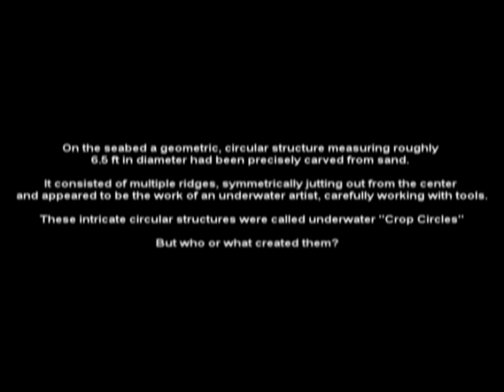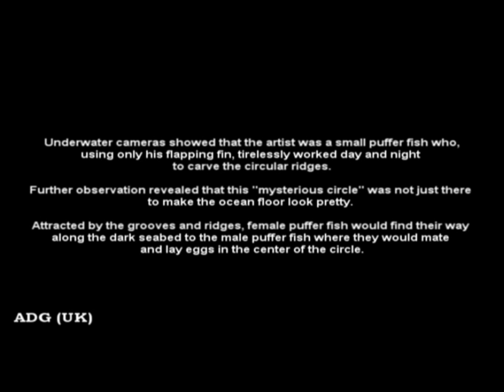* CÍRCULO MISTERIOSO * ILHAS AMAMI OSHIMA - JAPÃO *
* MARAVILHAS DA CRIAÇÃO DIVINA *
* De acordo com a Administração Nacional Oceânica e Atmosférica menos de cinco por cento dos oceanos do mundo têm sido exploradas, o que significa que 95% do que está debaixo d'água profunda na Terra ainda está para ser visto por olhos humanos.

Uma pessoa que dedicou sua vida a descobrir os mistérios das profundezas é um fotógrafo japonês Yoji Ookata que obteve sua licença de mergulho com a idade de 21 e, desde então, passou os últimos 50 anos a explorar e documentar suas descobertas ao largo da costa do Japão. Recentemente, enquanto em um mergulho perto de Amami Oshima, no extremo sul do país, Ookata avistou algo que ele nunca tinha visto antes : ondulando padrões geométricos de areia quase seis metros de diâmetro cerca de 80 metros abaixo do nível do mar. Ele logo voltou com os colegas e uma equipe de televisão do programa natureza NHK para documentar as origens que ele apelidado de " círculo de mistério. "

Usando câmeras subaquáticas a equipe descobriu que o artista é um pequeno baiacu apenas alguns centímetros de comprimento que nada incansavelmente ao longo do dia e noite para criar esses grandes esculturas orgânicas usando o gesto de um único fin. Através da observação cuidadosa a equipe encontrou os círculos servem uma variedade de funções ecológicas importantes, a mais importante das quais é para atrair parceiras.

Aparentemente, os peixes fêmeas são atraídas para as colinas e vales dentro da areia e atravessá-los cuidadosamente para descobrir o peixe macho onde o par eventualmente põem ovos no centro do círculo, os sulcos mais tarde atuando como um amortecedor natural de correntes oceânicas que protegem a prole delicado. Os cientistas também descobriu que os cumes mais contidos dentro da escultura resultou em uma maior probabilidade de o emparelhamento peixe. *